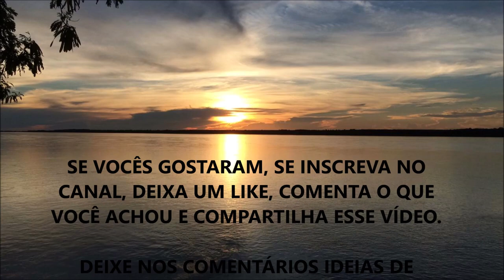QUAL A RELAÇÃO ENTRE OBESIDADE E TESTOSTERONA BAIXA (VocÊ Sabia Disso???) | WESLEY TEIXEIRA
Fala ae Galera, beleza ? Nesse vídeo eu comento sobre a conexão que existe entre a Obesidade e os Níveis de Testosterora, obviamente impactando não apenas a Vida Sexual mas o Sistema Hormonal e a Qualidade de Vida como um todo.

O que você mais gostou e que você não sabia e aprendeu??? Me conte aí nos Comentários